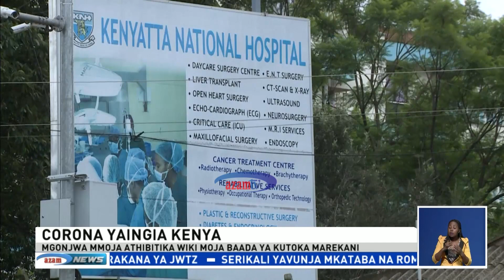Raia wa Kenya athibitika kuwa na ugonjwa wa Covid-19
Serikali ya Kenya imetangaza kupata mgonjwa wa kwanza wa mafua ya corona.
Mgonjwa huyo ametajwa kuingia nchini Kenya akitokea Marekani.